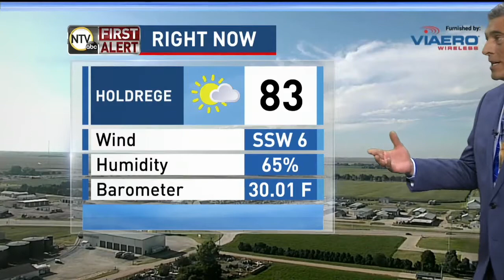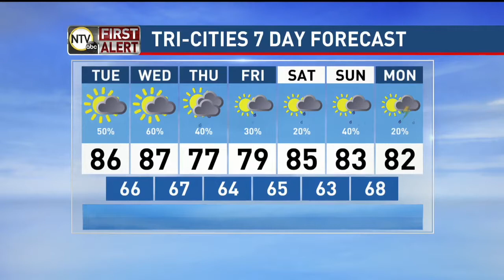Evening Forecast with Kent (8-5-19)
Warm temps with some storm chances as well. Chief Forecaster Kent Boughton has more details in your weather forecast.

Stay up to date on your forecast by heading to our